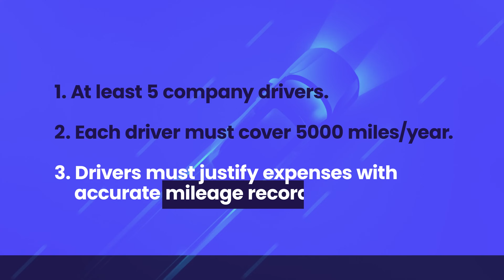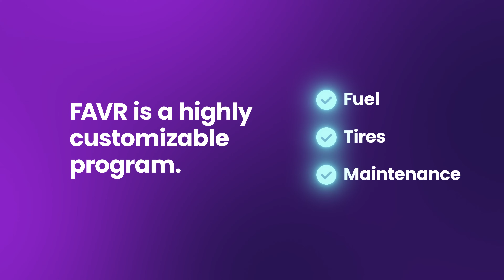What are FAVR reimbursements and how do they work?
FAVR is an IRS-compliant reimbursement program. If you follow all the rules of FAVR, your business vehicle program is completely tax-free.

It stands for “fixed and variable rate” reimbursements and it’s one way businesses can reimburse drivers who use their personal vehicle for work. The “fixed” portion reimburses the fixed costs of driving, like depreciation, insurance, taxes, license (the costs associated with putting a car in the driveway) and the “variable” portion, like fuel, maintenance and tires.

Rule # 1: you need to have at least five company drivers on the program.

Rule # 2: Each driver needs to cover at least 5,000 business miles per year.

Rule # 3: Drivers need to justify mileage with accurate records, using data captured by a mileage tracking app for instance. Once you’ve justified your mileage you are eligible to receive reimbursement., FAVR is the only program where you can pay your drivers over the IRS standard rate, and tax-free — another great feature.

FAVR is considered a fair and equitable program because drivers are reimbursed based on where they live.  Reimbursements are regionally sensitive down to the zip code.   FAVR is also ideal because it is a highly customizable program. You can replace expensive and inefficient vehicle programs like fleet, taxable allowance, and IRS standard rate with FAVR.